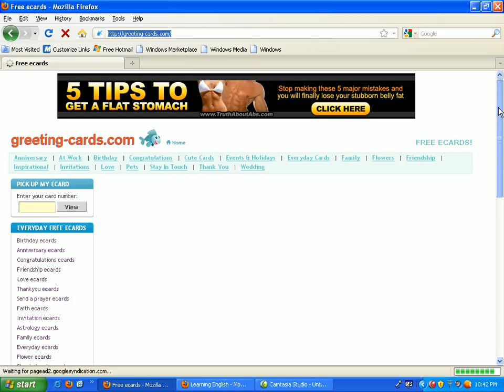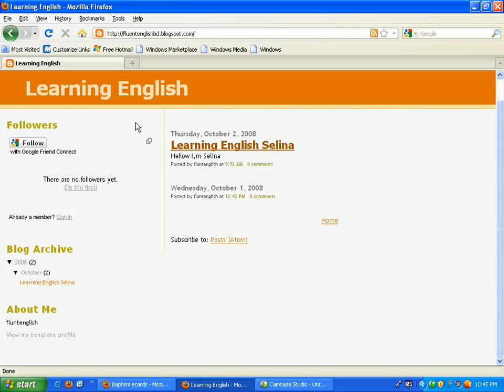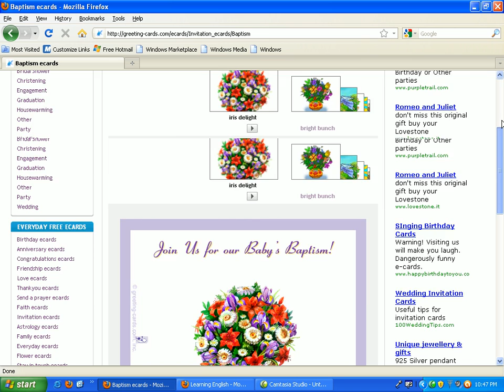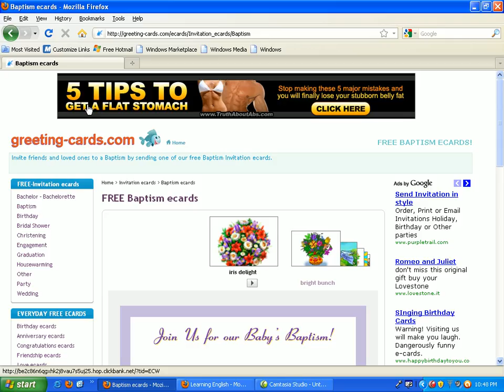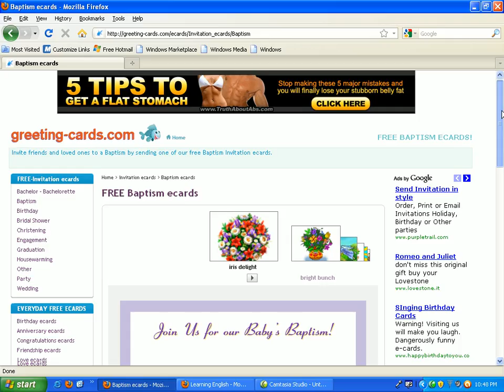Which soft you choose